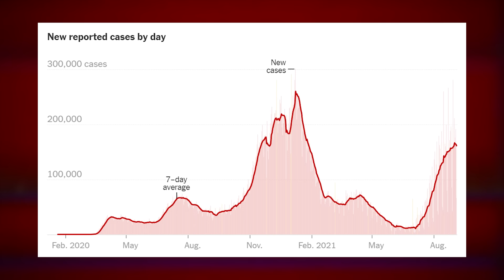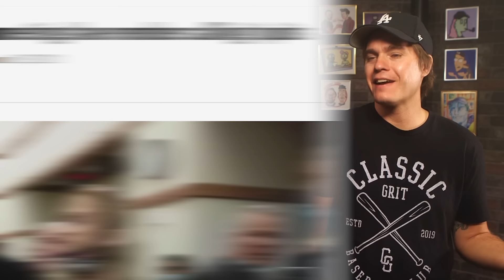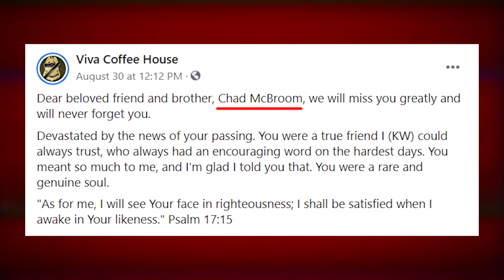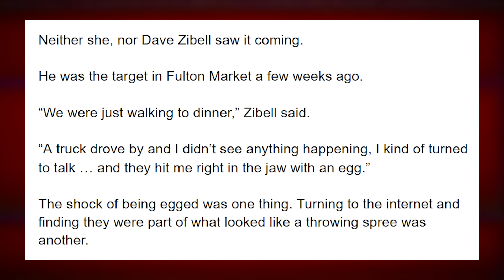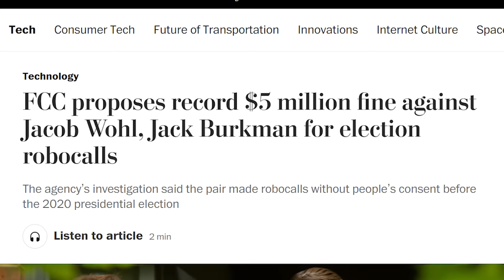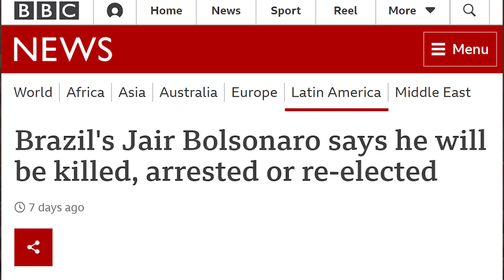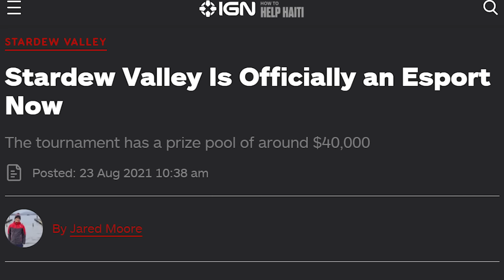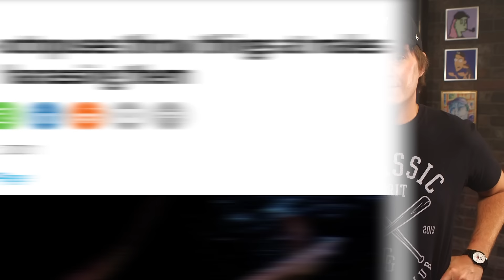Anti Mask Parents are Complete Psychos - Weekly Weird News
to get 3 months free on a 1-year package.
Timestamps:
00:00 - Anti-mask parents at school board meetings
10:55 - Anti-mask parents attempt citizen’s arrest on principal
18:54 - Anti-masker urinates in Dairy Queen
21:09 - Chicago egg attacks
27:12 - Gender reveal active shooter lockdown
29:46 - Jacob Wohl’s dad owned on Twitter
34:56 - Headlines
Sources:
• Anti maskers try to do citizen's arrest on principal